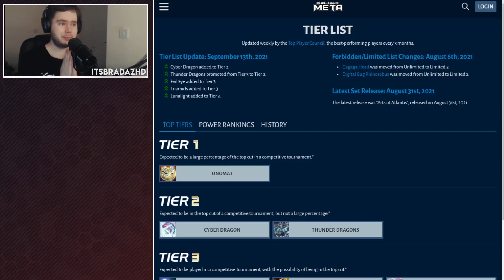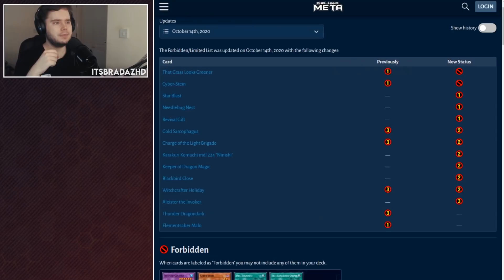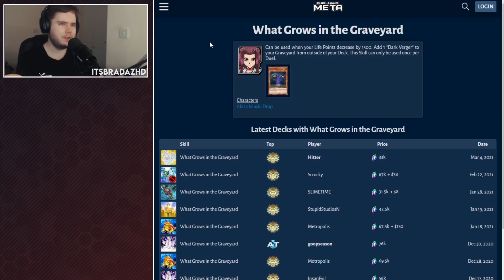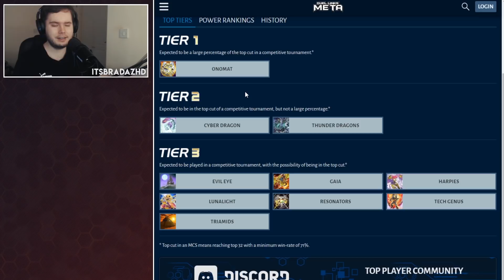NEW BANLIST PREDICTION! The End of Onomats?! Treacherous BANNED?! ARC-V PREP! | Yu-Gi-Oh! Duel Links